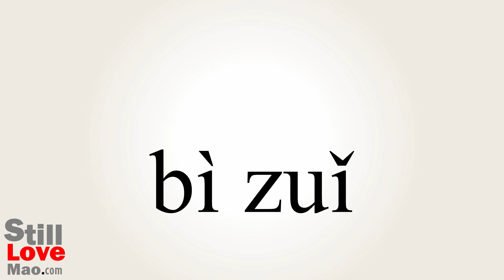How to Say Shutup in Chinese